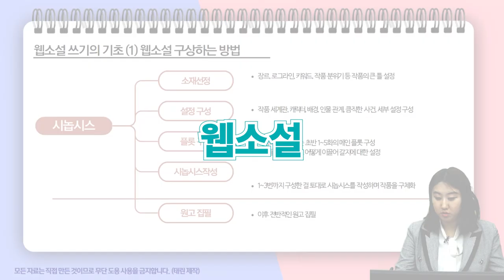평생교육바우처 어디서? 올티칭에서 사용해보자! | 평생교육바우처 사용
학력인정 과정부터, 생활에 필요한 자격증과 취미생활까지!
평생교육바우처 카드로 내가 원하는 강의 지원 받자!